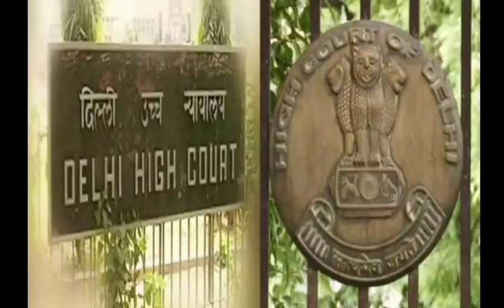Supreme court of india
odia vidyalaya
odia bidyalaya